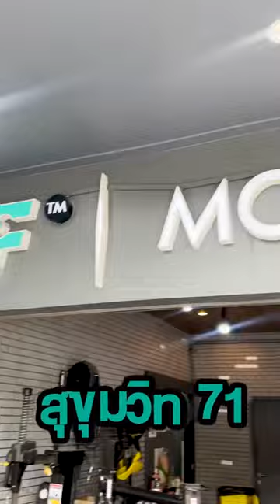ปีใหม่ก็ต้องหมวกใหม่ เสริมหล่อพร้อมความปลอดภัยไปกับ KYT ซีรี่ส์ NZ Raceที่ MTFจัดมาให้คุณแล้ววันนี้